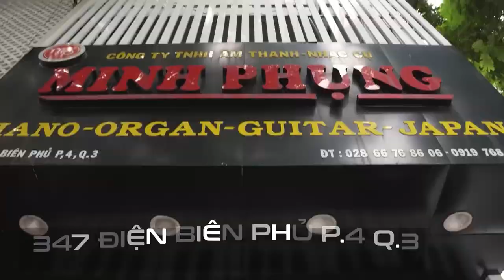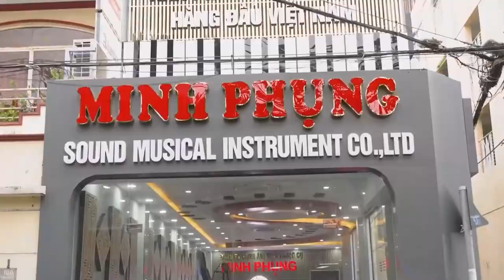CÁC MẪU PIANO ĐIỆN VÀ GUITAR ĐẾN TỪ HÀN QUỐC VÀ NHẬT BẢN LÊN ĐƯỜNG ĐẾN ĐẠI LÝ CỦA MINHPHUNGMUSIC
Đàn Piano Điện Dynatone 210
BẮT ĐẦU HỌC ĐÀN VỚI PIANO ĐIỆN DYNATONE SLP 210
Nếu các bạn mới bắt đầu chơi đàn muốn sở hữu một cây piano vừa túi tiền mà chất lượng âm thanh trung thực thì piano điện Dynatone SLP 210 thật sự thích hợp. Với thiết kế đẹp mắt, nhỏ gọn sẽ góp phần làm cho căn nhà bạn thêm trang trọng.
ÂM THANH NỔI BẬT
Piano điện Dynatone SLP 210 có âm thanh nổi bật chắc chắn sẽ là lựa chọn thích hợp cho những bạn mới bắt đầu học đàn.

Âm thanh đàn được lấy mẫu từ công nghệ độc đáo ROS V.3 Plus giúp mang lại cảm giác tự nhiên và chân thật nhất cho bạn. Âm thanh được nhiều người đánh giá là tinh tế, sắc sảo giúp người chơi thể hiện tác phẩm một cách tốt nhất.

Guitar Điện Tokai Made in Japan - Sự Kết Hợp Hoàn Hảo Giữa Nghệ Thuật và Kỹ Thuật!

Tại Sao Nên Chọn Tokai? Với danh tiếng vững bền và cam kết chất lượng, Tokai mang đến một cây guitar không chỉ là một công cụ âm nhạc mà còn là một tác phẩm nghệ thuật. Được sản xuất tại Nhật Bản, Tokai bảo đảm sự chính xác trong từng chi tiết và một chất lượng không thể thay thế

Nhân dịp đầu tháng 9 này, Minh Phụng Music tiếp tục chương trình "SALE THẢ GA" giảm cực sốc lên đến 50%

Áp dụng cho tất cả các model và dòng Guitar đang được bày bán tại các hệ thống cửa hàng của Minh Phụng Music

Showroom 1 : 347 ĐIỆN BIÊN PHỦ, PHƯỜNG 4, QUẬN 3, TPHCM
Showroom 2 : 98 BÀNH VĂN TRÂN, PHƯỜNG 7, TÂN BÌNH, TPHCM
Showroom 3: 56/7 TÂN THỚI NHẤT 17 PHƯỜNG TÂN THỚI NHẤT QUẬN 12